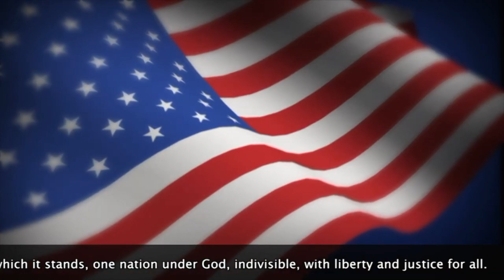Oriole TV Season 11 Episode 87 03-11-2021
I like nonsense; it wakes up the brain cells.

- Dr. Seuss